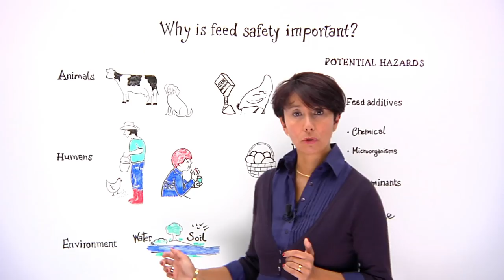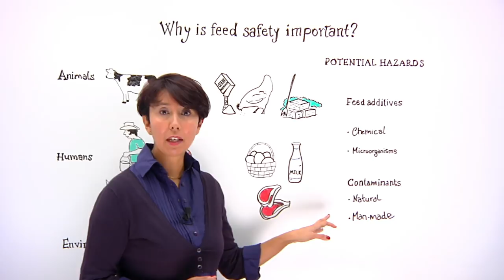Safe use of feed additives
Feed safety is important for animals, humans and the environment. As well as fodder, animal feed consists of manufactured products that may contain additives or microorganisms. Contamination during production, storage, handling and transportation also needs evaluating. Learn more about feed safety from one of EFSA's scientists in this short, concise video.